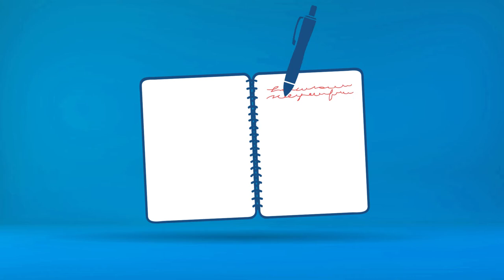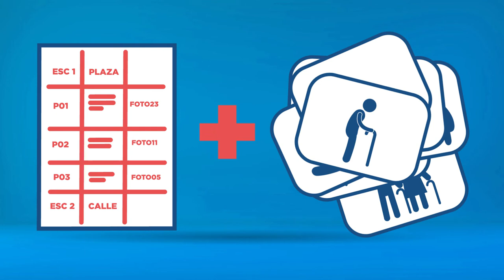Microaprendizaje: ¿Cómohacer una fotonovela?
Un video que explica cómo hacer una fotonovela. Este recurso forma parte de la serie Microaprendizaje ¿Cómo hago? del área Producción audiovisual, producida en el marco del plan Aprender Conectados.